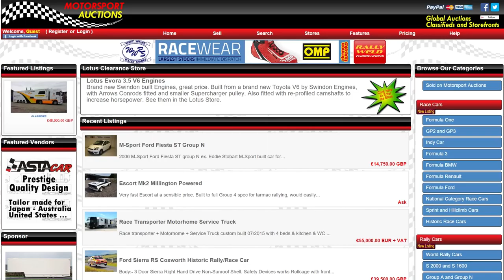iRacing Skip Barber Motorsport Auctions Kris Butterill Sebring International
More action from round 2 featuring Kris Butterill and the Motorsport Auctions team.